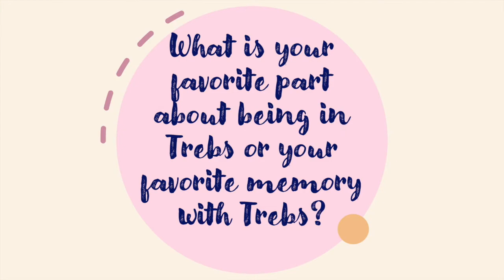What to Expect from the Treblemakers & What Members Love about being Trebs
This video will explain what to expect if you are to become a member of the UMD Treblemakers. It also includes current members' favorite memories made while in the group.